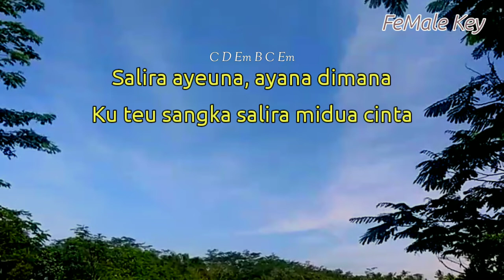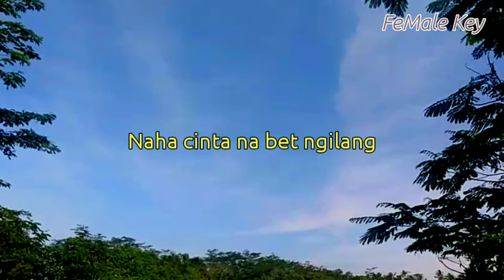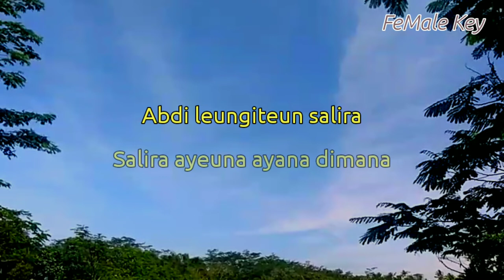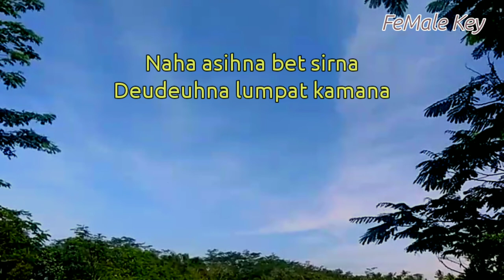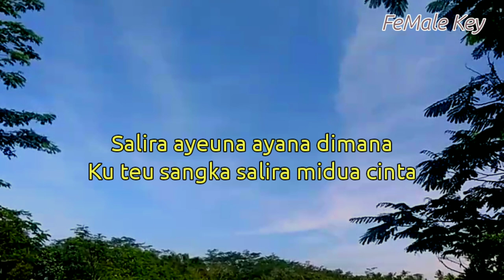Midua Cinta - Azmi z ( Karaoke akustik ) // lirik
Halo sobat kali ini ada lagu terbaru Azmi z midua Cinta,  saya buatkan karaoke midua Cinta Azmi z versi akustik

Lirik midua Cinta

Title : midua Cinta
Artis : Azmi z
Song writer : ferdinan sule